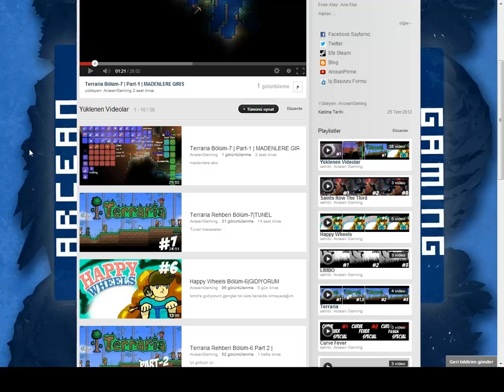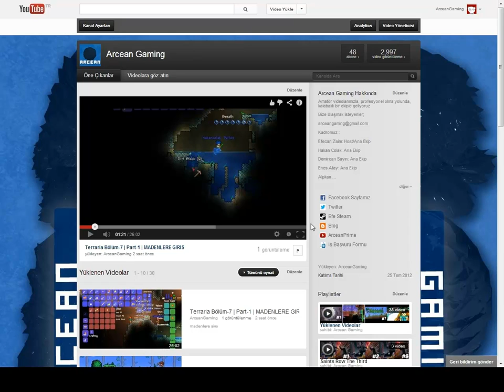Çekiliş & Suikast Zamanı!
Videoyu beğenmek,
Videonun Altına Yorum Olarak "Çekilişe Katılmak İstiyorum" Yazmak.

Örnek Katılım Formu:

Çekilişe Katılmak İstiyorum
Adınız:
Steam ID:
Son Katılım: 4 Şubat 2013 Salı Saat:13:00

Sonuçlar çekiliş yapıldıktan sonra efe'ye bağlı olarak en yakın zamanda açıklanacaktır.